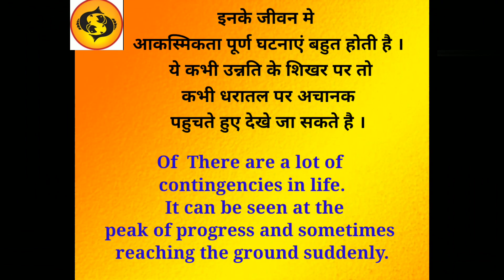See what the letter K (K) of the English alphabet says.देखियेअक्षर - K ( के ) क्या कहता है ।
See what the letter K (K) of the English alphabet says.
देखिये अंग्रेजी वर्णमाला का ग्यारवा अक्षर - K ( के ) क्या कहता है ।